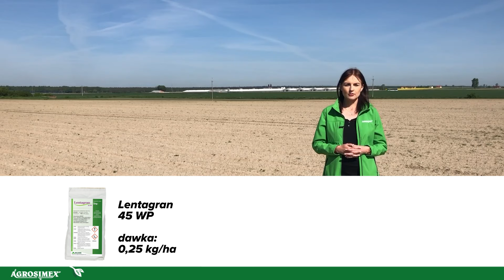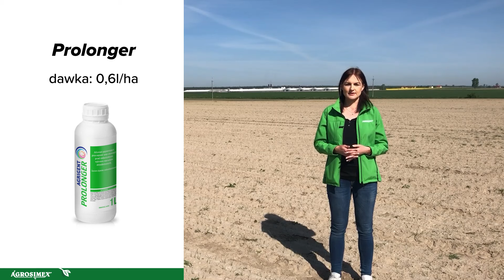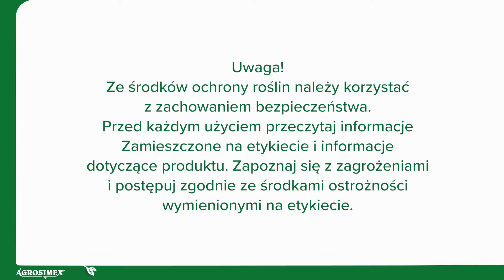Powschodowe zabiegi herbicydowe w uprawie cebuli – komunikat warzywniczy Agrosimex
Zapraszamy do obejrzenia kolejnego komunikatu z dnia 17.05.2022 dotyczącego zabiegów herbicydowych w uprawie cebuli:

0:00 Wstęp
0:13 Trudne warunki na polach
0:38 Czym zwalczać chwasty podczas fazy pierwszej liścia właściwego cebuli
1:30 Kolejny zabieg, zalecenia oraz dawkowanie preparatów
2:10 Dodatkowe środki ochronne
3:05 O czym należy pamiętać przy zabiegu herbicydowym